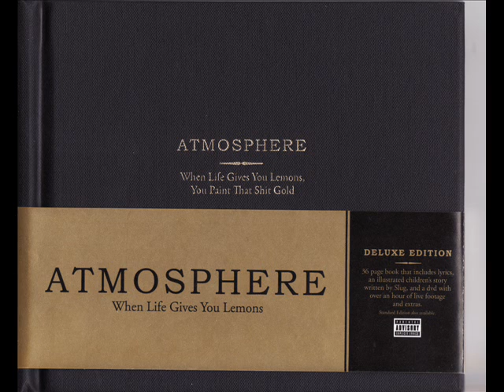Atmosphere - Can't Break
Can't Break from the Lemon Album